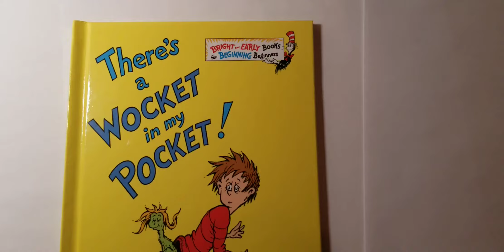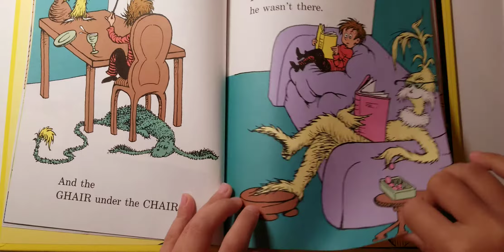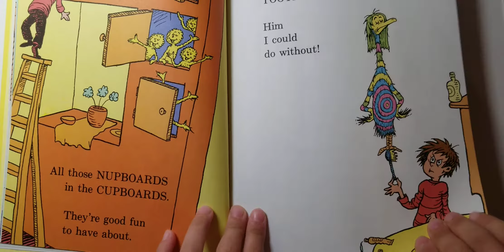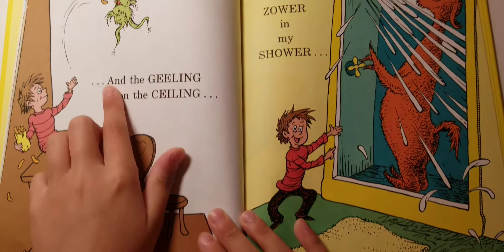There's a Wocket in my Pocket!/By Dr.Seuss/Books for Beginners.